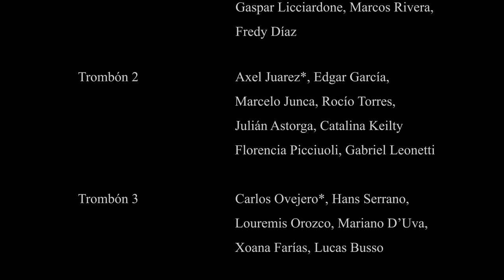The Year of the Dragon - Philip Sparke (70 brass players)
Posaunenchor Temperley - Coro de Bronces

El Año del Dragón - 2019

Conciertos de Otoño

Parroquia San Ignacio de Loyola, Bolivar 225, CABA, Buenos Aires, Argentina

Celebración del 20° Aniversario de Enrique Schneebeli como Director Musical

Agradecimientos especiales: Guillermo Massuti, Oscar Albrieu, Colegio Alemán de Temperley, Felipe Delsart, Jorge Becker, Guillermo Mengel, Marcelo Junca, Agustina Guidolín, Gustavo Hereñu, Axel Najczuck, Lucas Busso, Osvaldo Bercellini

The Year of the Dragon - Philip Sparke
• Toccatta
• Interlude
• Finale

Trompeta 1 (+ Piccolo):
1. Werner Mengel*, Martin Mengel
2. Valentín Garvie, Carlos Luriaud

Trompeta 2 (+ Piccolo):
1. Dante Vargas*, Agustina Guidolin
2. Axel Najczuck, Ezequiel Oreste
3. Ibrahim Gragirena

Trompeta 3 (+ Trompeta 4):
1. Cristian Martinelli*, Gabriel Archilla
2. José Battro, Ruth Dominguez
3. Thomas Imgraben, Christian Hillebrecht
4. Pablo Barrientos, Gustavo Hereñú
5. Saul Nazario Salvador

Flugelhorn (+ Trompeta 3):
1. Osvaldo Lacunza*, Leandro Melluso
2. Alejandro Muchile, Nicolás Zárate

Corno 1:
1. Mausi Mengel*, Lucio Maestro
2. Diego Curutchet, Guillermo Marchioni

Corno 2:
1. Federico Schneebeli*, Mariela Velasquez
2. Melina Ramirez, Celso Alves

Trombón 1:
1. Ignacio Galicchio*, Matías Bisulca
2. Gaspar Licciardone, Marcos Rivera
3. Fredy Díaz

Trombón 2:
1. Axel Juarez*, Edgar García
2. Marcelo Juncá, Rocío Torres
3. Julián Astorga, Catalina Keilty
4. Lucas Busso, Julián Godoy

Trombón 3:
1. Carlos Ovejero*, Hans Serrano
2. Louremis Orozco, Mariano D’Uva
3. Xoana Farias, Jonathan Riffel

Trombón bajo:
1. Willi Mengel*, Jean Pierre Huamán
2. Alejandro Parra, Adrián Nalli
3. Eduardo López, (Luiyer Álvarez?)

Euphonium:
1. Pablo Fenoglio*, Hugo Migliore
2. Eduardo Rubil, Agustín Silva Sotelo 4

Tuba 1 (baja):
1. Pedro Pulzovan*, Emanuel Solón Navarrete
2. Hernán Martel, Alejandro Segovia

Tuba 2 (contrabaja):
1. Richard Alonso*, Andrés Sánchez
2. Ángel Freites, Uriel Romano

Percusión 1 (timbales, glockenspiel): Franco Rapetti
Percusión 2 (parches, otros): Federico Taboada
Percusión 3 (placas, otros): Ignacio Corrales

* Solista

Total músicos: 70